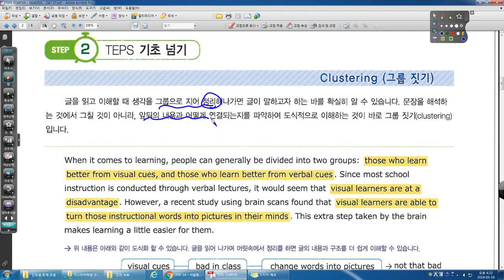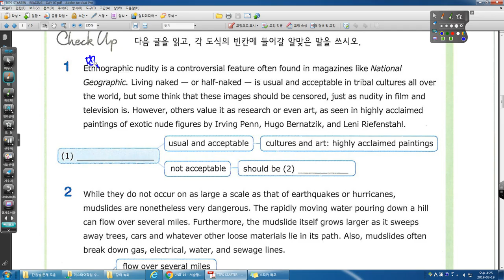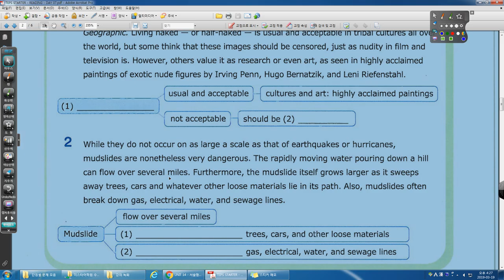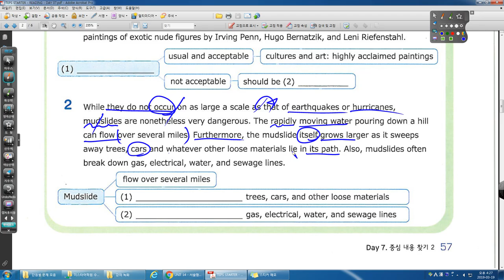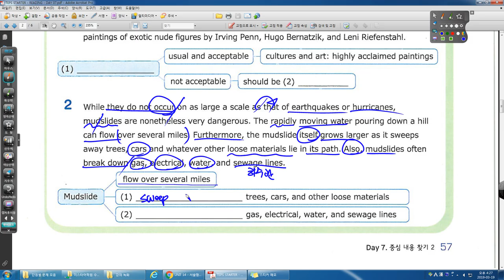TEPS STARTER READING DAY 07 STEP 02